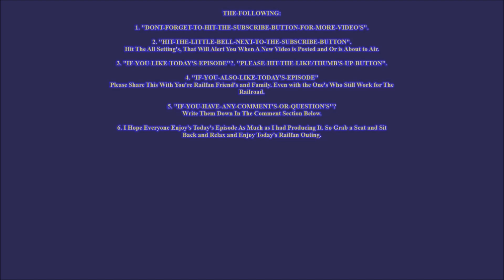(🚂)-[HD]-Hunting-Down-Slugset's-Part-1: [..CSX2379..]-[..CSX6979..]-The-Debut-©-2023.wmv-(🚂)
(💎) – |"HELLO-MY-FELLOW-RAILFAN-FRIEND'S"|
I'm currently working on a Documentary Series about The Rebuilt EMD Slug's on The [..CSX..]-System. Ever Since CSX went into ThePrecisionScheduledRailroadingEra this unit's are slowly but surely being Phased Out and Being Retired for either Scrapped or Sold to Other Railroad's such as mainly Shortlines and Stored. But some of these unit's are still roaming around the CSX System. But for How Long, Only time will Tell. I would say to anyone who is watching this Documentary "GET-THESE-UNIT'S-WHILE-YOU-CAN-BEFORE-THERE-OFFICIALLY-OFF-THE-CSXT-SYSTEM". Another FYI, "THE-CSXT-SLUG'S-ARE-BEING-RETIRED-NOT-THE-MOTHER-GP40-2's".

(💎) – |In Part 1 we are set up at The Crossing of The Norfolk Southern's GS&F Subdivision as we see CSXT L730 Rounding The Bend En-route back to The CSXT Valdosta Yard with a Lengthy Train from Naylor, This Local Had A Surprise as well as we not only see 2379/6979 and the last we would see of 6434/2321, as of Late 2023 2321 has Officially been Separated from 6434. It has been a Long time since I seen a Lashup like this in a while, The Last Time I caught a Double Slugset Lashup was January 2, 2009 Leading CSXT A788 to Thomasville, GA.